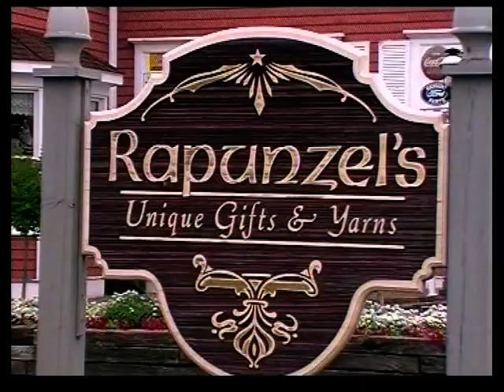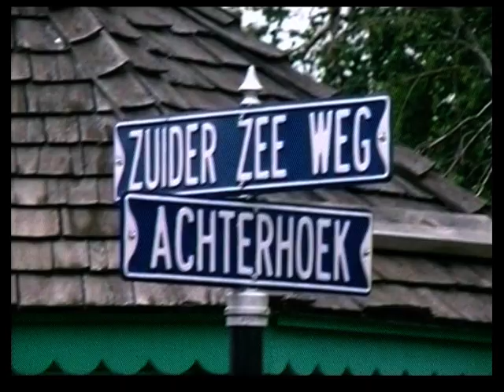Michigan Highlights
Wenn irgendein ein Staat den Anspruch auf den Titel „The Great Lakes State" erheben darf, dann ist das Michigan. Der Staat hat mehr als 1600 Kilometer Uferlinie entlang Lake Erie, Lake Huron, Lake Superior und Lake Michigan. Entlang dieser Seeufer liegen weiße Strände, mächtige Dünen und hübsche Hafenstädtchen. Aber auch die industrielle Seite von Michigan ist gewaltig: seit Henry Ford das erste Fließband installierte, ist Detroit das Herz der amerikanischen Autoindustrie.
Michigan besteht aus 2 großen Halbinseln, wunderschöne Feriengebiete findet man überall, besonders im südlichen Teil.